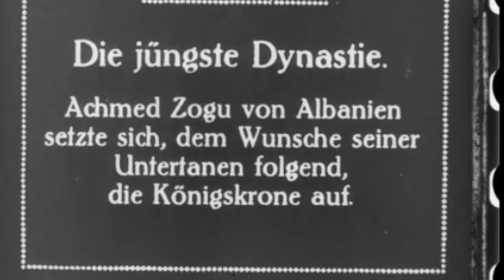Tiranë, 1928: Ahmet Zogu shpallet Mbret i Shqipërisë